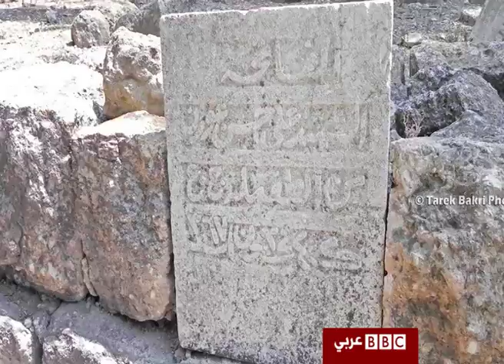لقاء أنا الشاهد مع طارق البكري